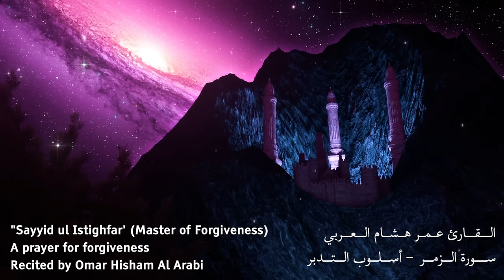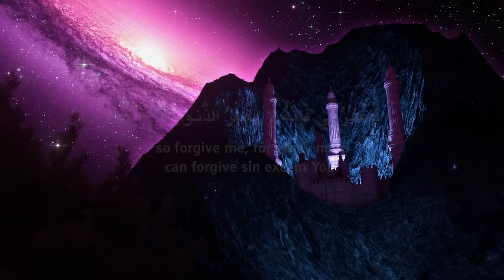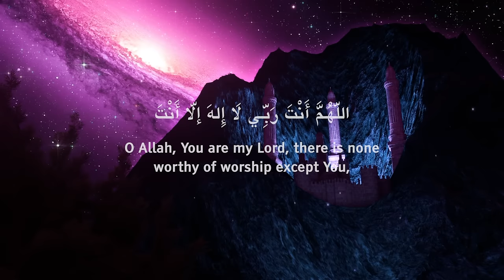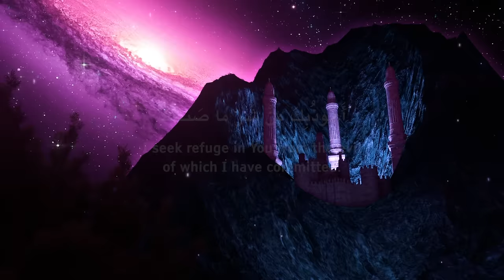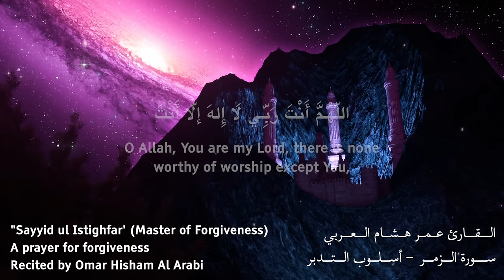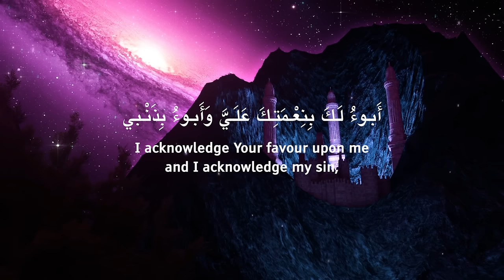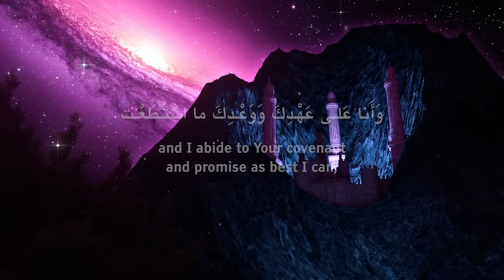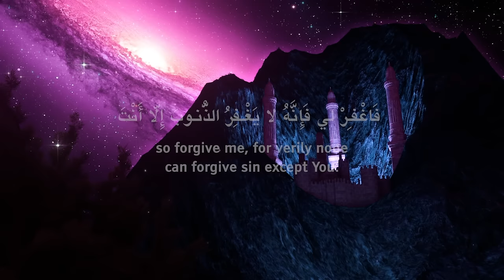Sayyid ul istighfar | PRAYER FOR FORGIVENESS | DUA | سيد الإستغفار | Omar Hisham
DUA: Sayyid ul istighfar سيد الإستغفار - عمر هشام العربي
Omar Hisham القارئ عمر هشام العربي